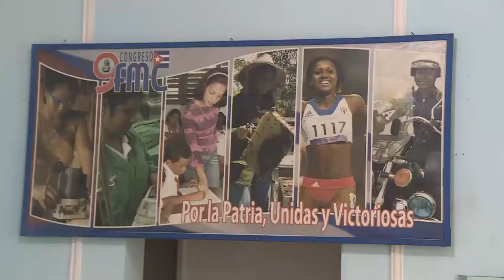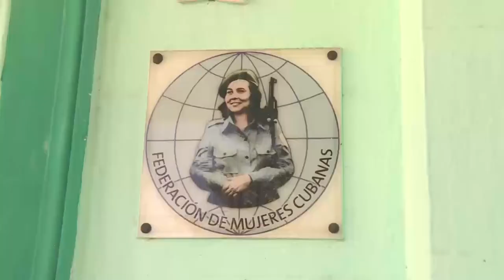Sara Hernández Valdés, mujer emprendedora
Sara Hernández Valdés, es un ejemplo de las segundas oportunidades que da la vida. Conozca su historia, en la que la FMC ha jugado un importante papel.